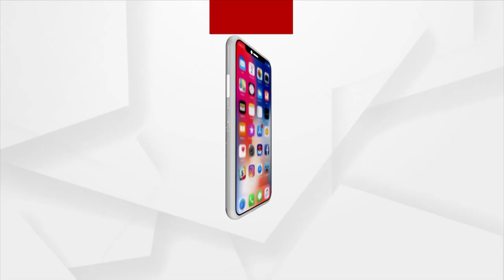Odisha: Class 10 Summative Assessment-II Exam From Today